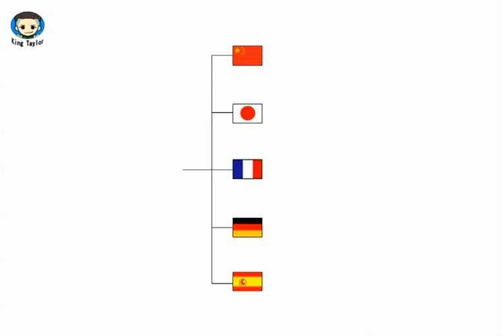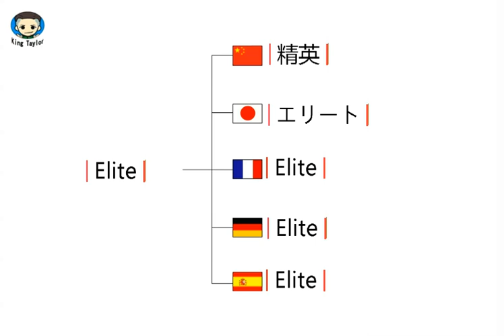How to pronounce Elite in German，French，Japanese，Chinese and Spanish